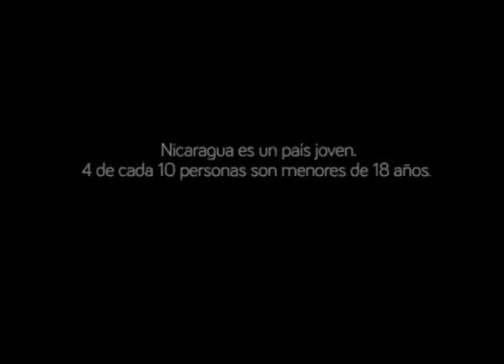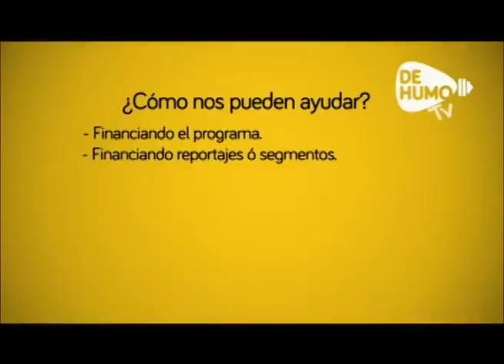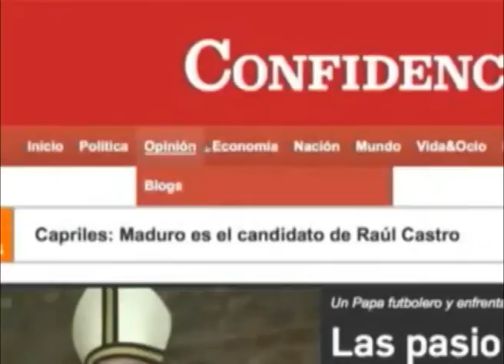De humo TV cumple 2 años al aire